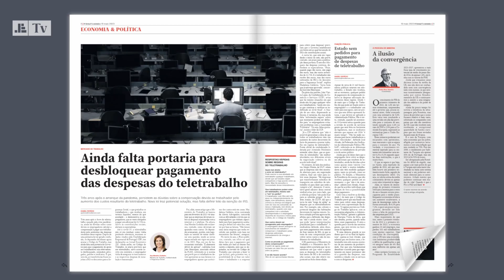Jornal Económico num minuto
O Jornal Económico desta semana já está disponível nas bancas de todo o país e na plataforma JE Leitor, para os nossos assinantes digitais. Folheie a edição desta sexta-feira num minuto.